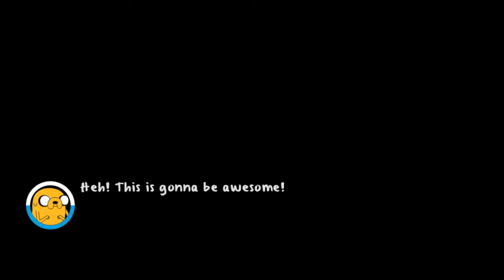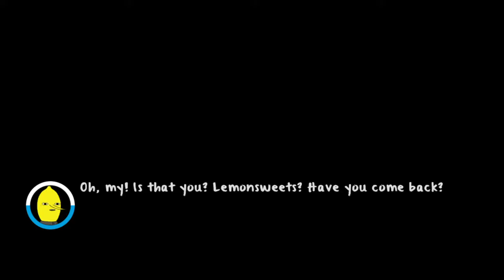Adventure Time: Finn and Jake Investigations Case 3 Part 3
Acceptable Ending trophy.